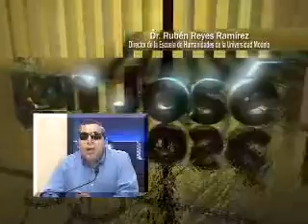Dr. Rubén Reyes Ramírez Director de la Escuela de la Universidad Modelo